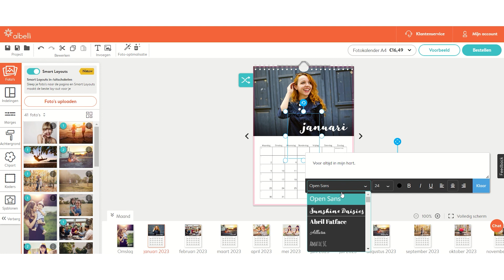Hoe pas ik het lettertype aan (grootte, stijl) en voeg ik tekst toe aan mijn kalender?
In deze video laten we zien hoe je je kalender een extra persoonlijk tintje kunt geven door je eigen tekst toe te voegen of onze voorontwerpen te bewerken.